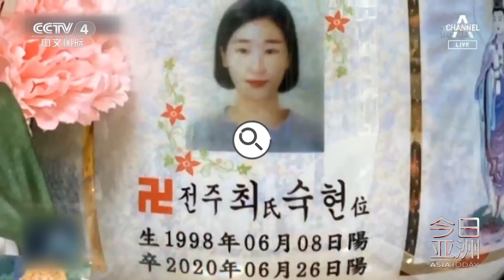殴打、霸凌、性侵 韩国体育界为何“虐待盛行”？| CCTV中文国际